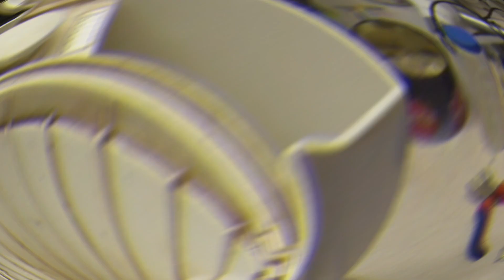Co je uvnitř kávovaru na překapávanou kávu značky Phillips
Pár vysvětlených pojmů:

Kávovar je stroj určený pro přípravu kávy takovým způsobem, aby se voda nemusela vařit v oddělené nádobě. Existuje obrovské množství kávovarů, nicméně princip přípravy kávy je vždy stejný: do kovového či papírového filtru se vloží rozemletá káva. Filtr s kávou se vloží do kávovaru, kde se přes něj (většinou pod tlakem) nechá přetéct horká voda vytékající do připravené nádoby na kávu (hrnek, sklenici apod.).

V základě můžeme kávovary dělit na:

Automatické, Pákové, Kapslové

Automatické kávovary jsou komplexní spotřebiče, které často si namelou čerstvou kávu, připraví latté, cappucino a další kávové delikatesy. Běžně se dnes přístroje samy čistí a udržují. Kávovar přesto není zcela samostatný. Čas od času je třeba provést dekalcifikaci a průběžně doplňovat kávová zrna do zásobníku (nebo vodu, pokud není kávovar přímo napojen na vodovodní řád).

Pákové kávovary jsou oproti automatickým espresům náročnější na údržbu i obsluhu. Na druhou stranu jsou doporučovány znalci a gurmány, protože mají méně prostoru pro snížení kvality. Kávu si namelete sami na hrubost, kterou si daný druh a chuť žádá. Pákové kávovary mohou mít integrované mlýnky nebo si kávu meleme sami. U integrovaných mlýnků bychom měli hledět na možnosti jeho čištění, často nejsou mlýnky zcela přístupné. Kvalita připravovaného espressa pak závisí zejména na schopnosti kávovaru udržet potřebný tlak po celou dobu extrakce.

Kapslové kávovary jsou přístroje, které vyrábí kávu z předem připravených a za tímto účelem zakoupených kapslí. Obsluha i čištění je snazší, ale skuteční gurmáni proti nim bojují, protože vytlačují z přípravy kávy tradice. Nevyžadují téměř žádnou údržbu, k přípravě stačí kapsle a voda v zásobníku. Ekonomicky je tento druh kávovaru v dlouhém období relativně nevýhodný, oproti automatickým nebo pákovým kávovarům, kde jeden šálek kávy může stát pár korun nebo dokonce haléřů.

Hudba použitá ve videu:

Intro:

Skladba: News Theme 2
Interpret: Audionautix